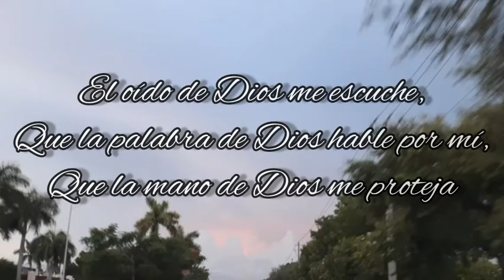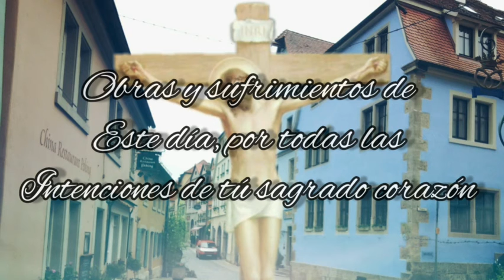ORACION DE LA MAÑANA🙏 JESÚS QUIERE QUE TE SIENTAS AMADO 🧡